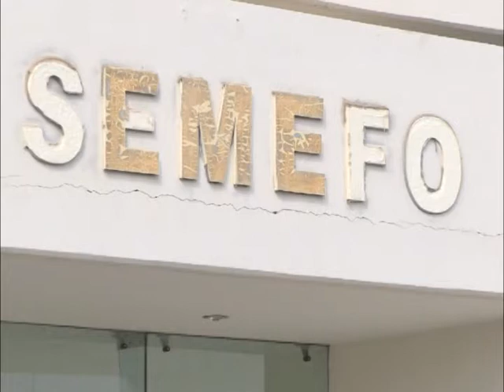Muere motociclista al chocar contra un triciclo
Finalmente falleció  en la clínica 1 del IMSS de la ciudad de Durango, Omar René Guzmán Venegas, de 26 años de edad, con domicilio la capital, por un traumatismo de cráneo severo, quien el 14 de julio del año en curso se accidentó en una motocicleta, tras chocar contra un triciclo.

Omar conducía una motocicleta de la marca honda, color rojo, modelo 2014, circulando de poniente a oriente por la avenida Circuito Interior, pero al llegar a la calle Valentín Gómez Farías del fraccionamiento Primer Presidente, le salió al paso un triciclo de color amarillo, manipulado por Martín Alba Galindo, de 75 años de edad, que trató de cruzar dicha avenida, impactándose de forma directa, cayendo ambos conductores al piso, resultando en ese momento lesionados.